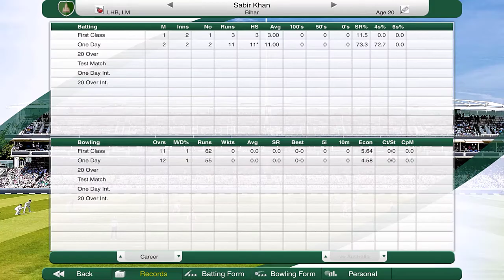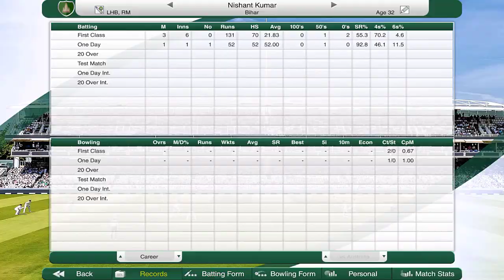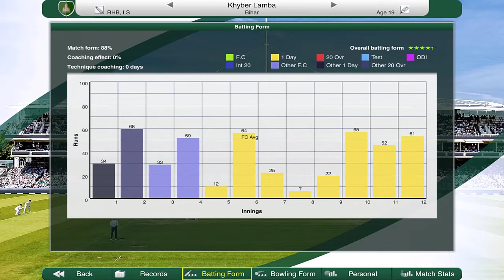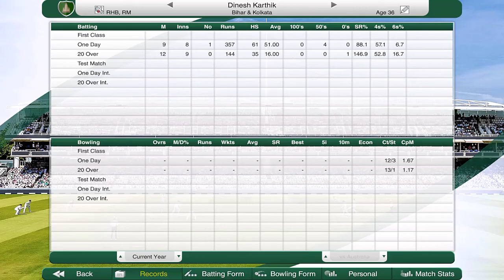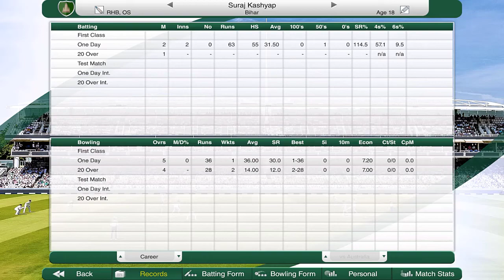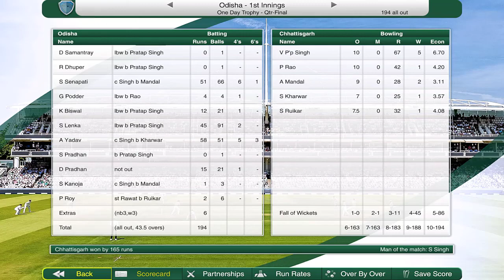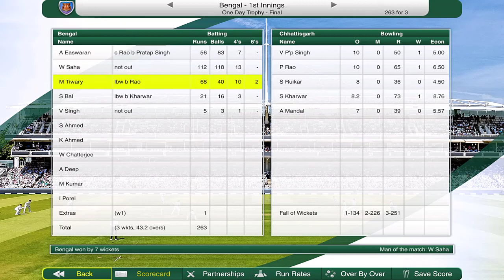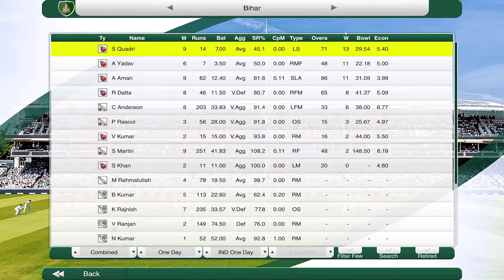BEST GAME OF THE SEASON?! - Road to Indian Glory #23 (Bihar) - Cricket Captain 2021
Is this the best game we have played ALL season long?! Quite possibly! We make some interesting changes, check out how well they do in the last game of the season!

We are wrapping up our first One Day Cup season which hasn’t gone to plan, but we are preparing for the T20 Trophy right around the corner!

We are attempting to take the Bihar domestic team to Indian Glory in Cricket Captain 2021! Watch as we try to climb the Indian domestic tables and to pave the road to captain the best domestic in India across all formats! We are also looking to rise the rankings and eventually captain India to become the best cricket team in the world! Will we make it happen?